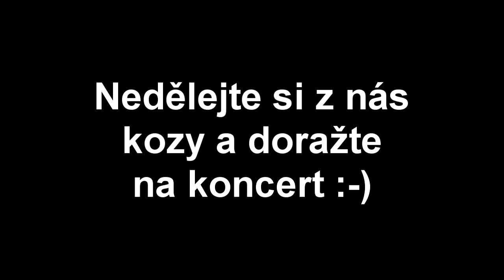RYBIČKY 48 - TURNÉ 10 LET - POZVÁNKA PRO PÁNY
Speciální pozvánka pouze pro PÁNY!!! Mládeži nepřístupno.